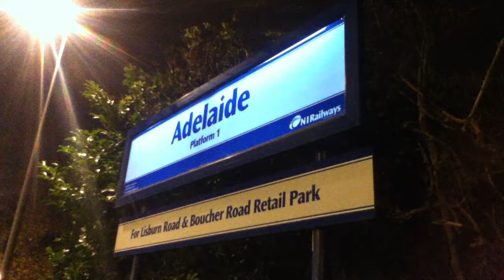69+94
69+94 pass Adelaide with the 22:00 York Road to Portadown Sandite run